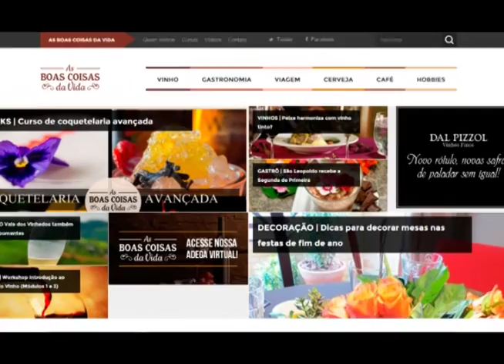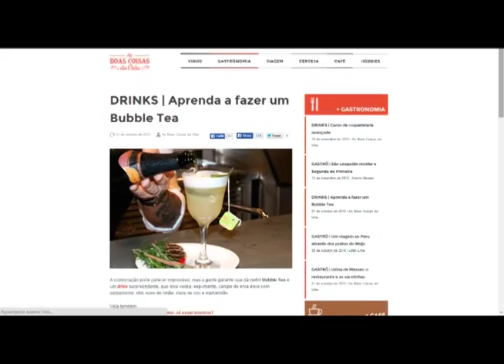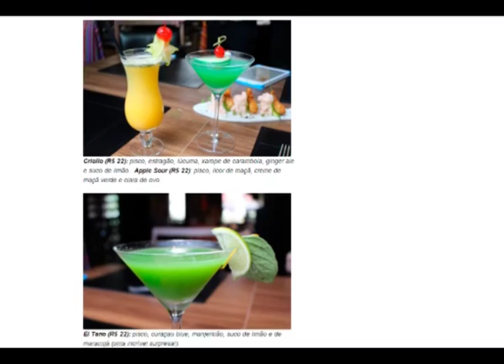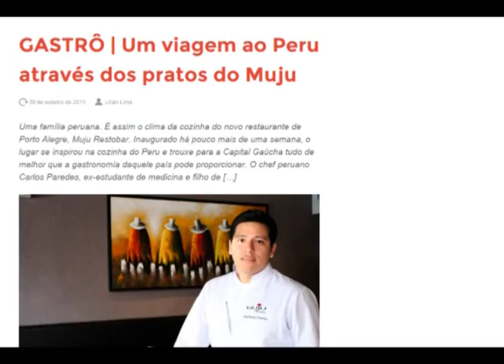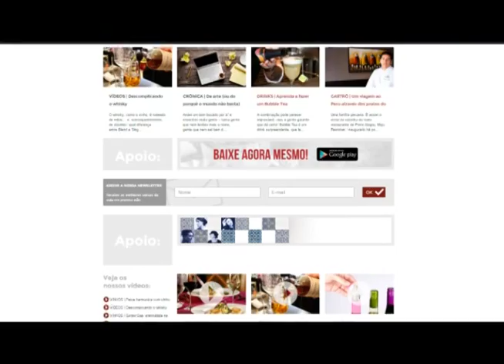Kah entre Nós 12 Bloco 02